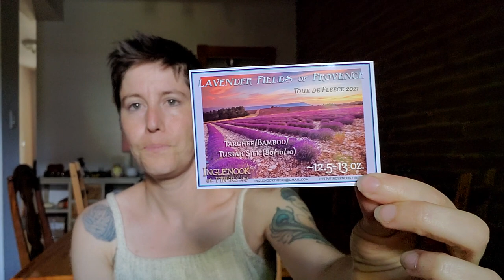Vlog #41 - Quand je trouve des bas mystérieux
Bonjour et bienvenue sur mon vlog tricot!
Cette semaine encore, je vous parle de mes projets passés, présents et futurs. Tous les détails de l'épisode sont plus bas.

Si vous appréciez mes vidéos, vous pouvez maintenant devenir membre en cliquant sur le bouton "Adhérer" sous toutes mes vidéos ou cliquer sur ce lien Vous pourrez choisir une contribution mensuelle à la chaîne et recevoir des avantages tous les mois.

Pour avoir un 10$ de rabais lors de votre premier achat à la boutique Pure Laine Etc, tout en me donnant droit à des crédits laineux, utilisez ce lien

Bon visionnement et bon tricot!